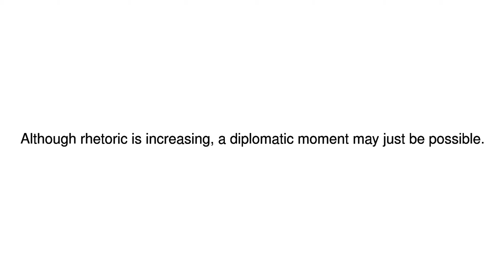News Update Fork in the road 09/08/17